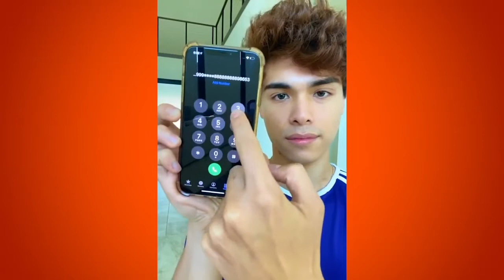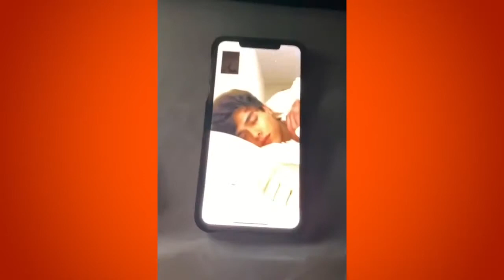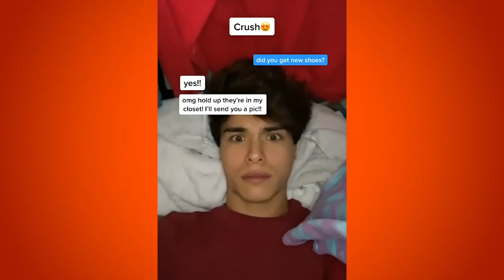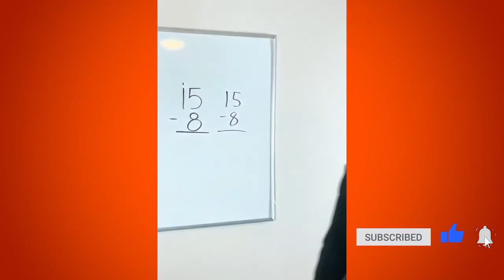Stokes Twins Best Tik Tok of December 2020 Compilation Alan Stokes and Alex Stokes Tiktok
credits
stokes twins